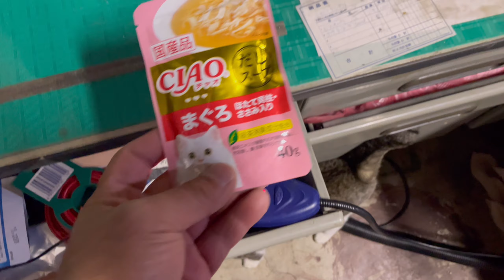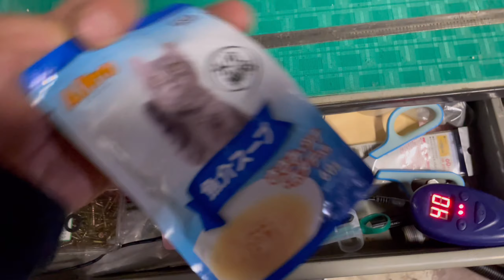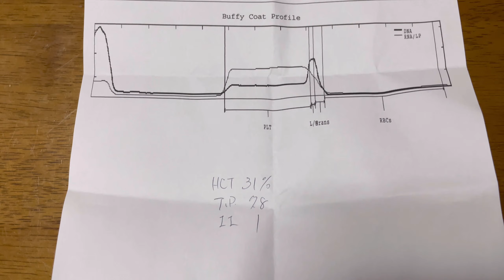食欲が戻ってきたのか毎日よく食べてくれます。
ご迷惑をおかけしますが、ご支援をよろしくお願いいたします。
Amazonほしい物リスト↓

◎飼い猫、保護猫、野良猫、可愛い猫動画をアップしていきます。
◎YouTubeからの収益は保護猫達、TNRに使わせてもらっています。
◎また、YouTubeからの収益の一部で個人のボランティアさん、ボランティア団体さんに寄付しています。

【飼い猫達と保護猫達の紹介】

◎飼い猫3匹
★クロ♀★モモ♀★マロン♂
【さくら猫2匹】
★レオ♂ ★リリィ♀
【保護猫5匹】
★ちびキジ♂去勢済み
★キジシロ♂去勢済み
【ロシアン親子】
★キジシロ♂里親募集中
★キジトラ♀里親募集中
★片目がない黒子猫♀